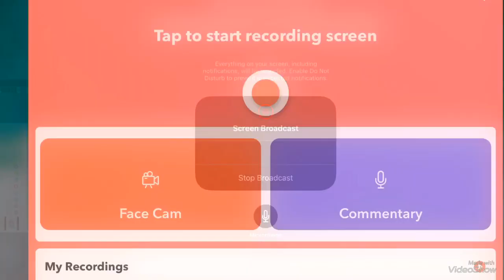DHX Media Wnet.Org Thirteen Hit Entertainment Mattel Creations